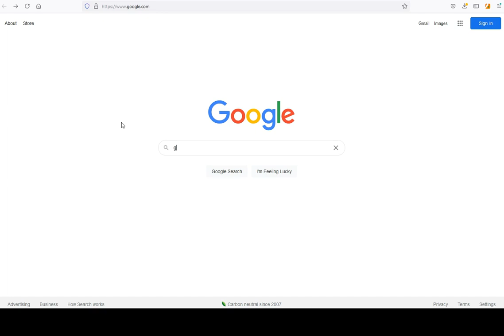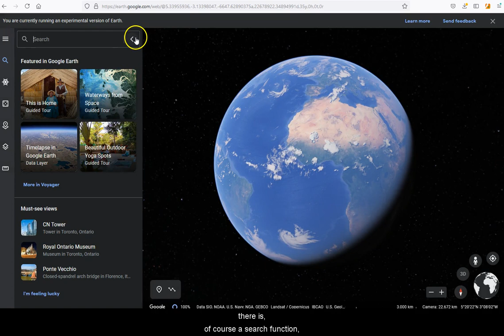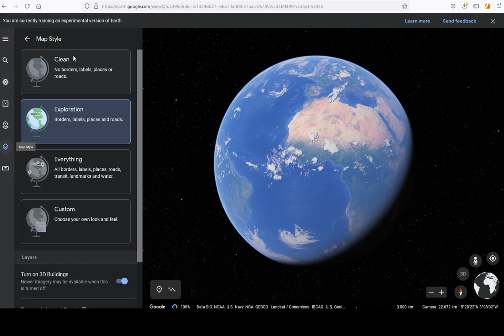Google Earth: Basic navigation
Shortcuts to parts:

0:26 Video overview.
1:36 Finding Google Earth.
2:07 Display and controls.
6:32 Overlays, coordinates.
11:00 Coordinate examples.
14:04 Distance measurements.
18:22 Distance disclaimer and outroduction.